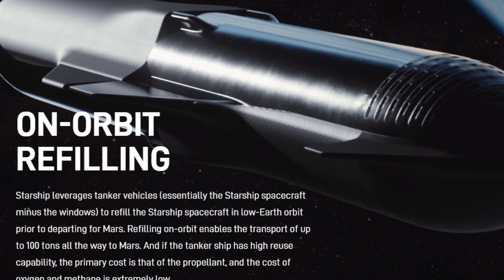SpaceX chosen by NASA for moon landing. Bezos' ego hurt, Artemis no more (probably)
In this video I discuss why NASA chose to Starship for moon landing, why it didn't choose Blue Origin, why this is a big signal to the old government leachers, why this is turning a corner in the future of how space contracts are awarded, why this is a big deal for the Starship program and much more.